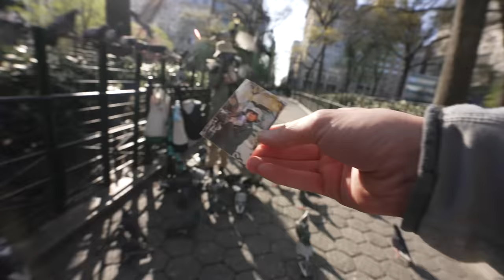Asking 100 Strangers For Photos! How Many Said YES?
How Many Strangers Would Say Yes To Your Photo? Street Photography portraits challenge